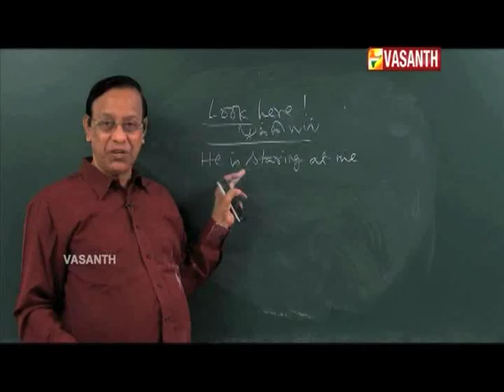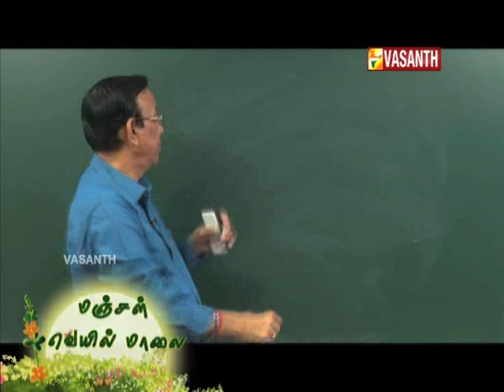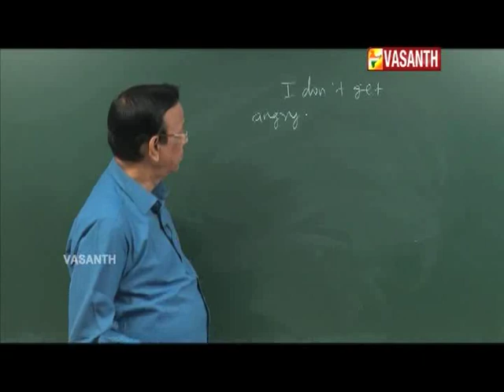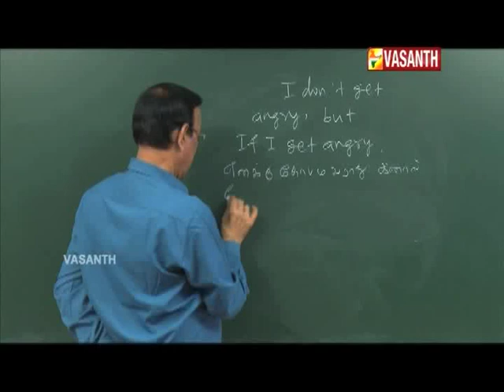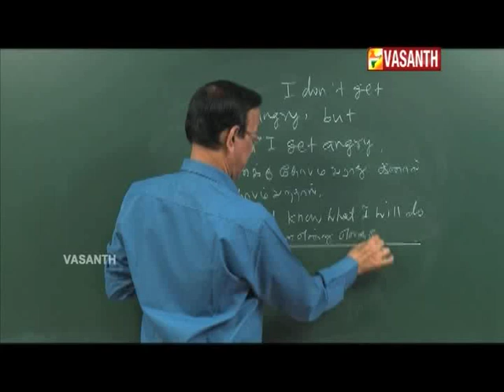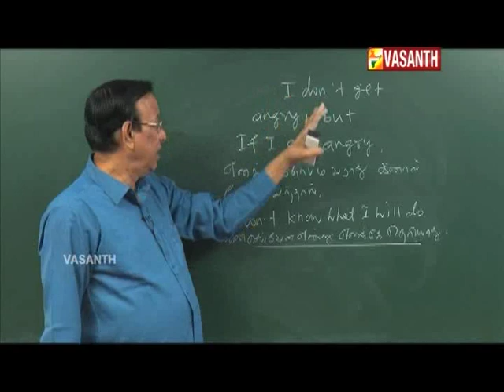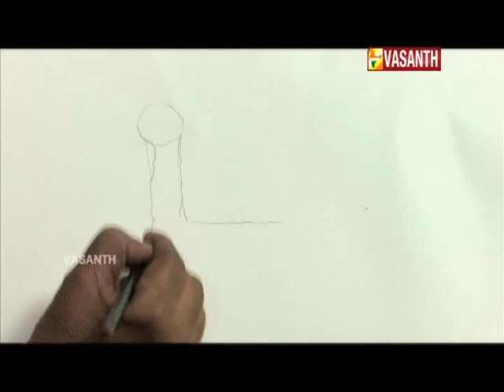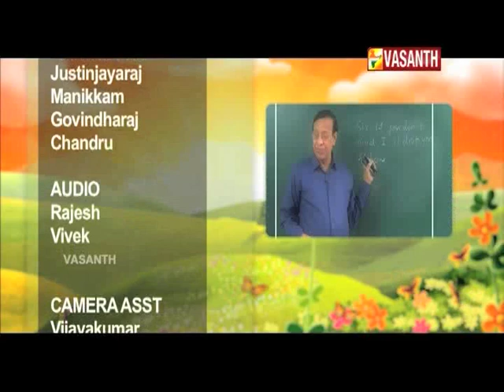MANJAL VEYIL MAALAI I EPI 399 I DT 27 04 18 I VASANTH TV